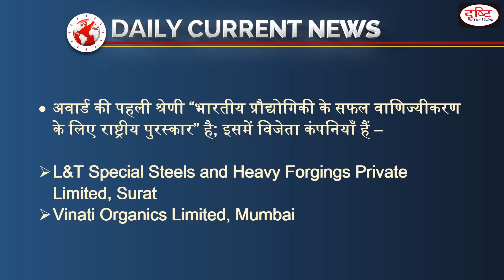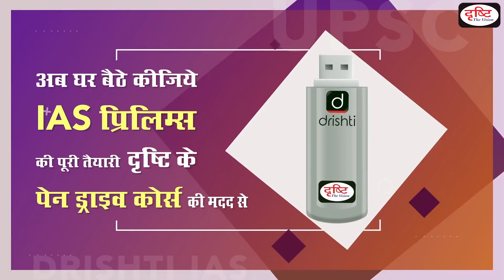NATIONAL TECHNOLOGY AWARD 2020 - DAILY CURRENT NEWS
1. Videos by Dr. Vikas Divyakriti To

2. Concept Talk- By Dr. Vikas Divyakirti

6. To The Point- Special

8. UPSC PT Prelims Practice Quiz